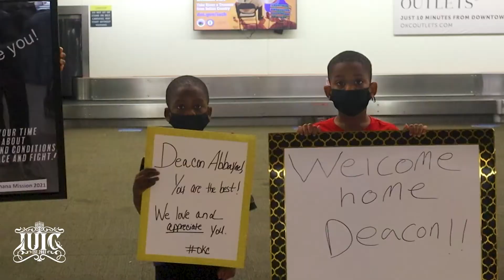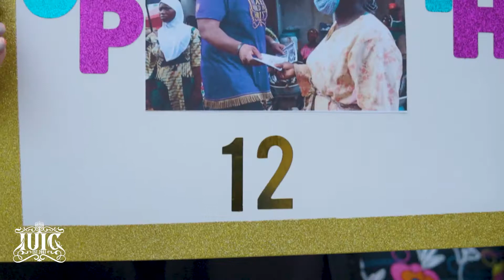Welcome Home Deacon Abbayael